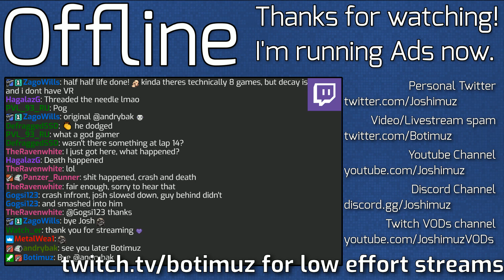iRacing VODs 15/05/2021